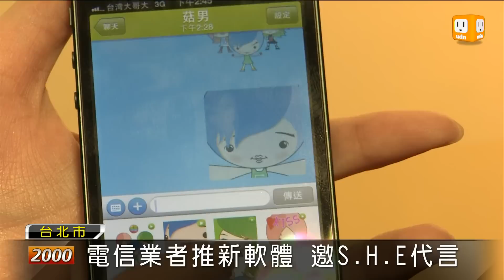【2012.12.20】免費通訊軟體夯 電信業搶大餅 -udn tv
電信費用如果不降，消費者覺得太貴就乾脆不用了，改用智慧型手機下載免費的通訊軟體，像現在最受歡迎的line、What's app、臉書即時通訊和we chat等，現在又有電信業者推出新軟體，分食市場大餅。